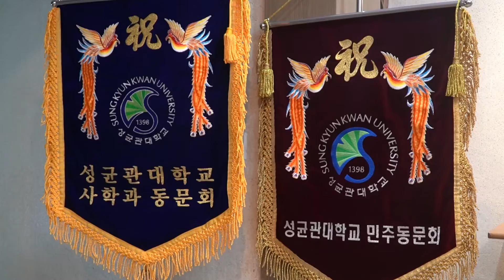이 책 추천합니다!ㅣ독립운동과 비전향장기수의 삶을 담은 신간ㅣ임경석 민병래 작가님과 이야기 마당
2022년 10월 20일 출판문화회관에서 [독립운동열전 1,2권]을 출간한 임경석 교수님과 [송환, 끝나지 않은 이야기]를 출간한 민병래 작가님을 모시고 이야기마당을 진행했습니다.

비전향장기수 양희철, 박희성, 김영식 선생님과 민병두 전 국회의원, 그리고 수많은 동문들을 비롯한 많은 분들이 자리를 채워주셨습니다.

두 작가님은 책을 통해 어떤 이야기를 하고 싶었는지 직접 읽어봐주세요!